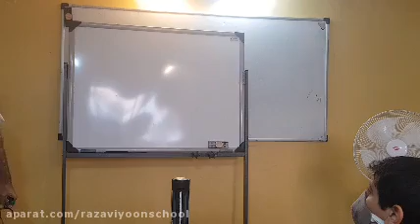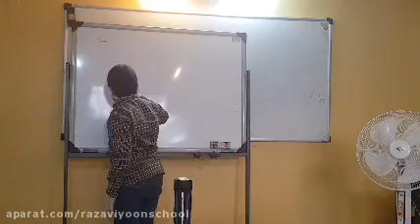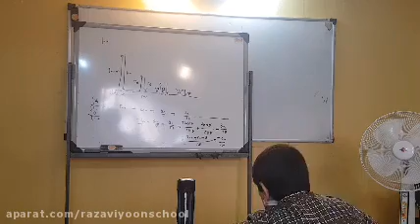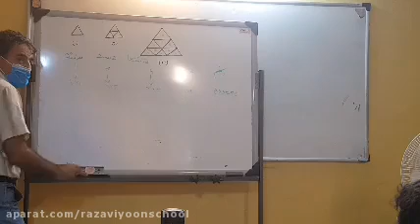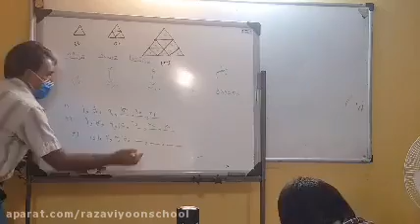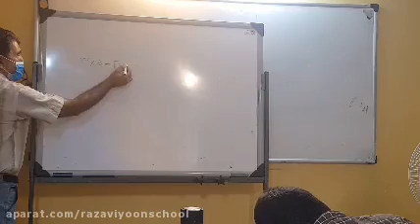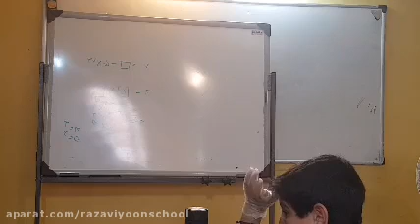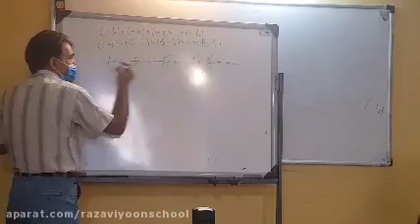Mathematics mathematics include Data Display and Multivariate Graphs